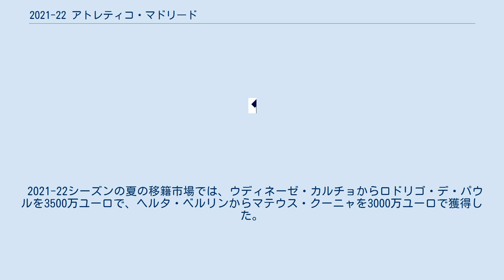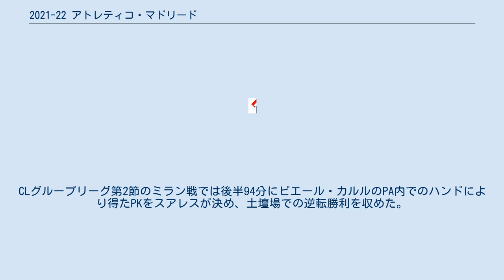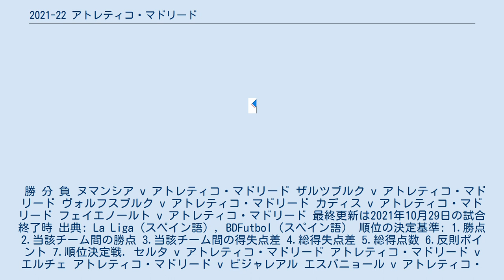2021-22 アトレティコ・マドリード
アトレティコ・マドリード
アトレティコ・マドリード 」 2021-22 アトレティコ・マドリード 2021-22 アトレティコ・マドリードは、アトレティコ・マドリードの創設後115シーズン目である2021-22シーズンの成績を記述したもの。
 2021-22シーズンの夏の移籍市場では、ウディネーゼ・カルチョからロドリゴ・デ・パウルを3500万ユーロで、ヘルタ・ベルリンからマテウス・クーニャを3000万ユーロで獲得した。
シーズンファーストゲームとなった8月15日のラ・リーガ開幕節セルタ・デ・ビーゴ戦では試合終了間際にマリオ・エルモソが退場するなどの一悶着あったが、アンヘル・コレアの2ゴールで2-1と競り勝ち、勝ち点3を獲得した。
8月26日、UEFAチャンピオンズリーグのグループステージ組み合わせが発表され、グループBに回ったアトレティコはリヴァプールFC、ACミラン、FCポルトと同組になった。
シーズン最初のチャンピオンズリーグとなった9月15日のFCポルト戦では、拮抗した試合運びで膠着状態が続いたことでゴールレスドローに終わった。
CLグループリーグ第2節のミラン戦では後半94分にピエール・カルルのPA内でのハンドにより得たPKをスアレスが決め、土壇場での逆転勝利を収めた。
 勝 分 負 ヌマンシア v アトレティコ・マドリード ザルツブルク v アトレティコ・マドリード ヴォルフスブルク v アトレティコ・マドリード カディス v アトレティコ・マドリード フェイエノールト v アトレティコ・マドリード 最終更新は2021年10月29日の試合終了時 出典: La Liga（スペイン語）, BDFutbol（スペイン語） 順位の決定基準: 1.勝点 2.当該チーム間の勝点 3.当該チーム間の得失点差 4.総得失点差 5.総得点数 6.反則ポイント 7.順位決定戦. セルタ v アトレティコ・マドリード アトレティコ・マドリード v エルチェ アトレティコ・マドリード v ビジャレアル エスパニョール v アトレティコ・マドリード アトレティコ・マドリード v アスレティック・ビルバオ ヘタフェ v アトレティコ・マドリード アラベス v アトレティコ・マドリード アトレティコ・マドリード v バルセロナ アトレティコ・マドリード v レアル・ソシエダ レバンテ v アトレティコ・マドリード アトレティコ・マドリード v レアル・ベティス バレンシア v アトレティコ・マドリード アトレティコ・マドリード v オサスナ アトレティコ・マドリード v FCポルト ミラン v アトレティコ・マドリード アトレティコ・マドリード v リヴァプール リヴァプール v アトレティコ・マドリード アトレティコ・マドリード v ミラン ポルト v アトレティコ・マドリード